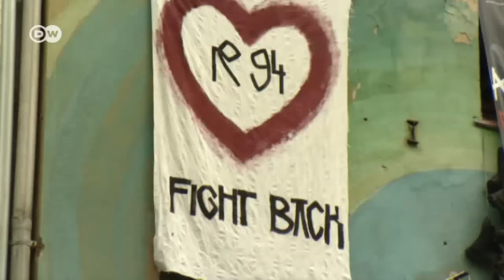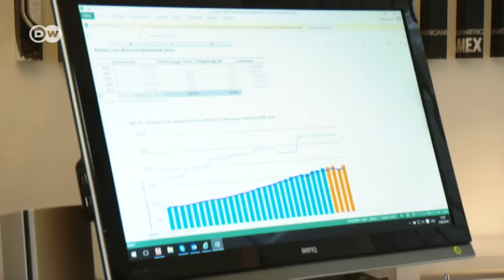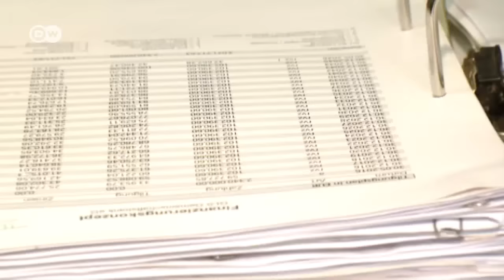Berliner Häuserkampf - Mieter gegen Eigentümer | Made in Germany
Wem gehört die Stadt? In Berlin streiten Mieter mit Eigentümern. Denn Immobilien sind eine beliebte Geldanlage, doch die Preise haben sich in den letzten 10 Jahren verdreifacht. Nicht jeder kann kaufen und auch die Mieten steigen.